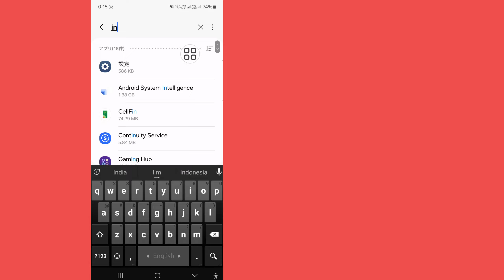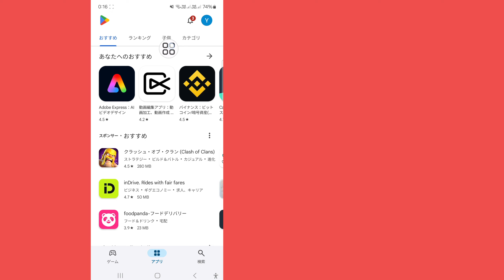Instagram ストーリー エフェクト オプションが表示されない | Instagram ストーリー エフェクト オプションが表示されない問題を解決する方法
このビデオでは、暴力的、グラフィック、その他のコンテンツを視聴できるように、表示されない Instagram ストーリー エフェクト オプションを修正する方法を説明します。これは非常にシンプルで簡単な方法です。 間違いを避けるために、この動画を最後まで見ることを忘れないでください

Instagram ストーリー エフェクトが表示されない、

Instagram エフェクト オプションが表示されない、

Instagram エフェクトが表示されない、

Instagram エフェクト オプションが機能しない、

Instagram ストーリー エフェクトの問題、

Instagram フィルターが表示されない、

Instagram エフェクトが機能しない、

Instagram フィルターが表示されないのを修正する方法、

Instagram ストーリーにエフェクトを追加する方法、

Instagram ストーリー エフェクト オプションが表示されない、

Instagram ストーリー フィルター オプションを変更する方法

💛この動画を気に入って役に立った場合は、お友達と共有してください

この動画を気に入って役に立った場合は 役に立ったら、ぜひ私のチャンネルに登録してください。チュートリアルのリクエストがあれば、コメントでお知らせください。1日以内に対応します。

このビデオが気に入ったら、ぜひチャンネルに登録してください